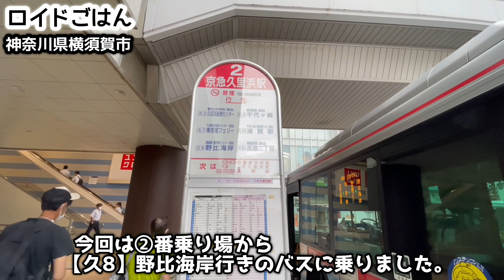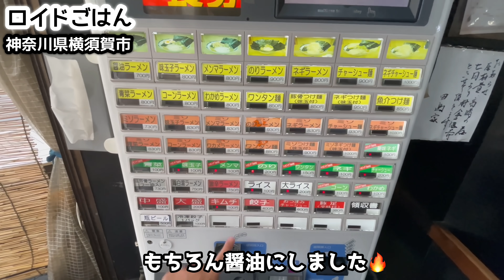これぞ豚骨醤油ラーメンの味！！遂に初訪問出来たぜ『飯テロ』Ramen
久里浜でいただいた豚骨醤油ラーメンの味わい！神奈川県横須賀市『田島家』に伺いました。醤油ラーメンから味噌、塩、鶏白湯、そしてつけ麺とかなり幅広くメニューを取り揃えたお店です。トッピングを合わせるとさらにバリエーションが広がり、いろいろ選べるのは嬉しいですね。それでは早速動画をご覧ください！

The taste of pork bone soy sauce ramen that I got at Kurihama! We visited "Tajima-“ya in Yokosuka City, Kanagawa Prefecture. It has a wide range of menus, from soy sauce ramen to miso, salt, chicken plain hot water, and tsukemen. If you add toppings, the variation will expand further, and I'm happy that you can choose from a variety of options. Then, please watch the video immediately!

お友だち追加はこちら

《ロイドごはんオススメ動画！ ROIDGOHANs’ Recommended video》
78才おじいちゃん屋台ラーメンの朝『幸っちゃん』夜明けの銀座【飯テロ】Old Style Ramen Stall Yatai Japanese Street Food